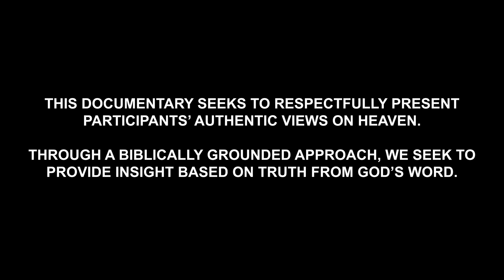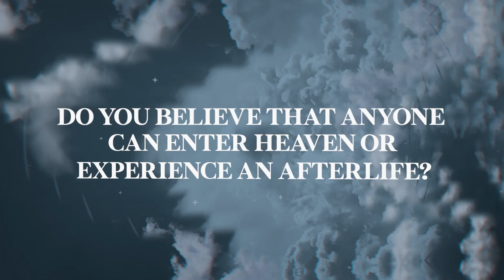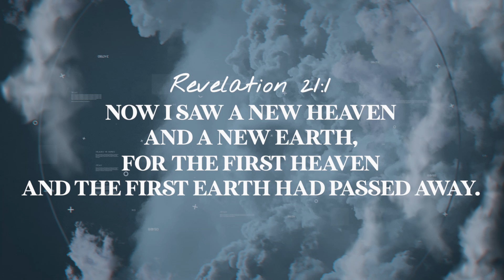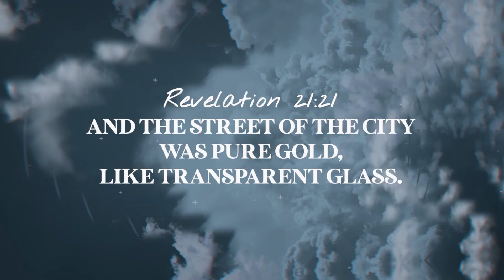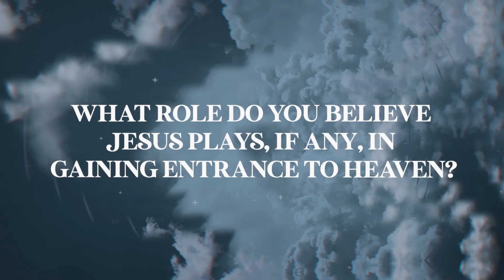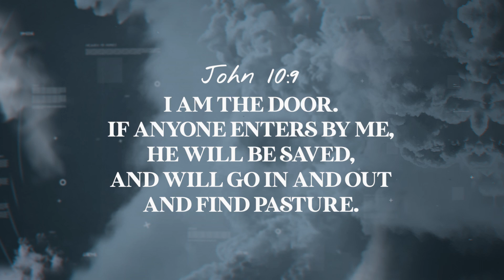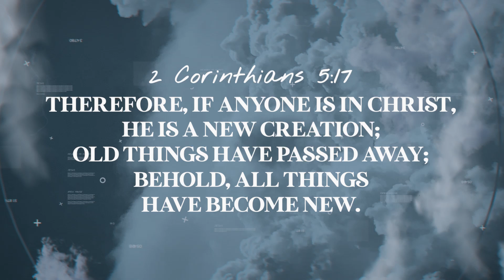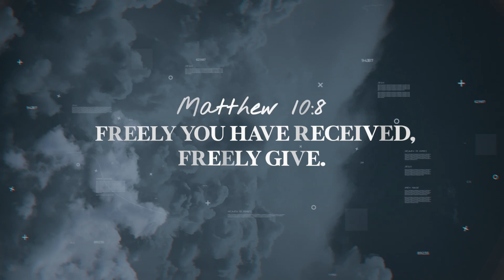What is Heaven? | CRC Creative Production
This video features various individuals sharing diverse perspectives on heaven, the afterlife, spirituality, and the importance of a relationship with God and Jesus. Some discuss Heaven as a place of peace and tranquility, while others emphasise the need for a personal connection with a higher power. Themes of living a life that glorifies God, accepting Jesus for eternal life, and spreading God's message through the church are explored. The conversation delves into the nuances of beliefs, the significance of faith, and the potential for transformation through Jesus, ultimately highlighting the dynamic and multifaceted nature of spiritual beliefs and experiences.

ABOUT US
We believe that we are called to make a difference in the world that we live in. At CRC we strive to stimulate growth in our members through relevant teaching, passionate worship, loving care and small group interaction (homecells), by releasing members to function in their gifts and talents and by encouraging them to reach out to others. If you are looking for a church where you can experience love and where you can fulfil your God-given potential, we trust that you will find a home at CRC. This is the vision of CRC London, Ps Thabo as the senior Pastor in London.
NEXT STEPS
Have you made the decision to follow Jesus?
Fill out the form below so we can help you on your journey forward

Join us for one of our live Sunday experiences. Plug into community, engage in live worship, & hear a powerful word from God.
Stay in the know on all things CRC London!
GIVING...
To support this ministry and help us continue to reach people all around the world,
Building One Church In Many Locations, Nationally & Internationally...